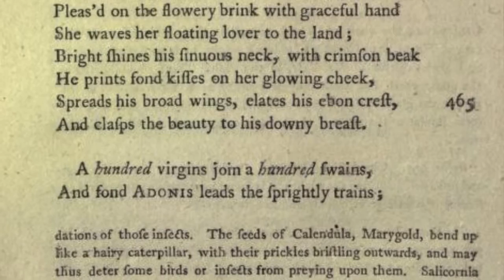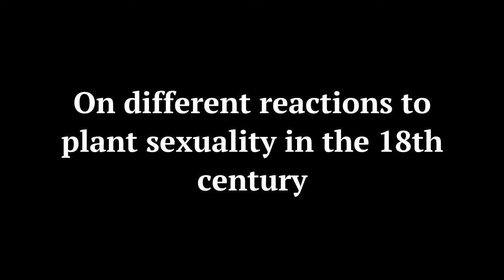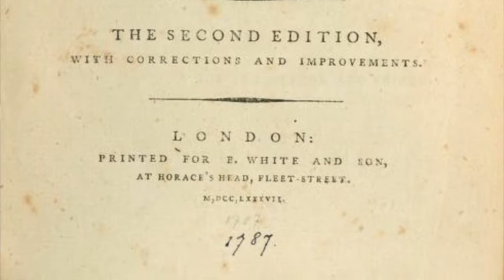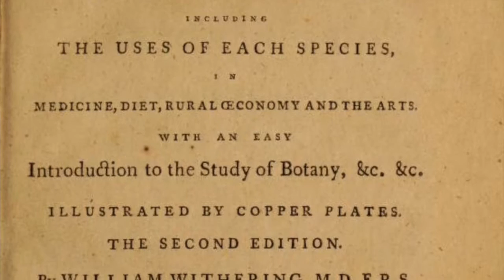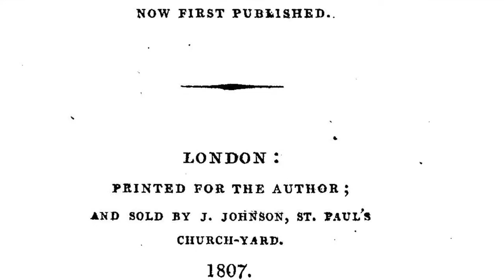Love, Sex, and Botany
Scholars discuss the rise of female botanists in the eighteenth century, especially with respect to Linnaeus's sexual system, culture, politics, and Erasmus Darwin's poem, The Botanic Garden (1791).

See the digital exhibition, Poetic Botany: Art and Science of the Eighteenth-Century Vegetable World